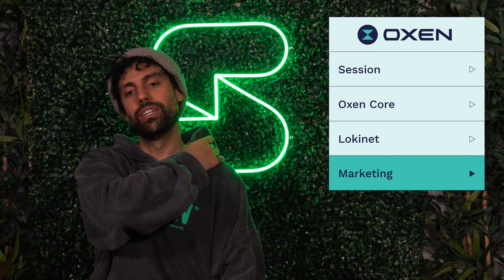Weekly Oxen Labs Update: Easter at the Labs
Dev - 0:00
Marketing - 2:58